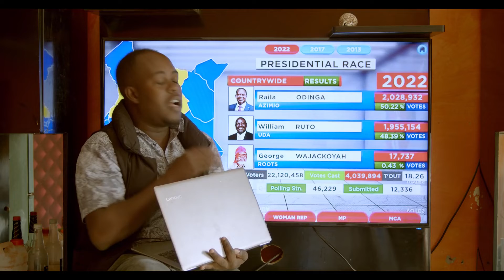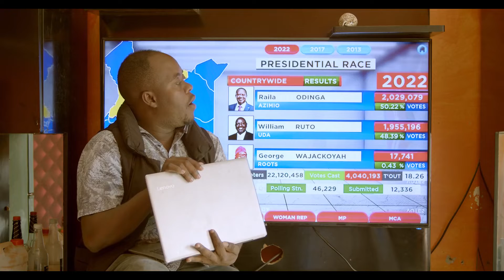Mr president the 5th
we are aging close to the presidential race though it's a tight one election we are live